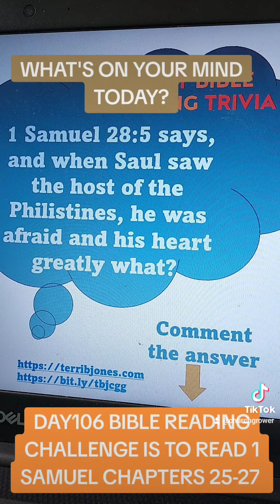Day106 Bible Reading Challenge is to read 1 Samuel Chapters 25-27. Comment below your answer